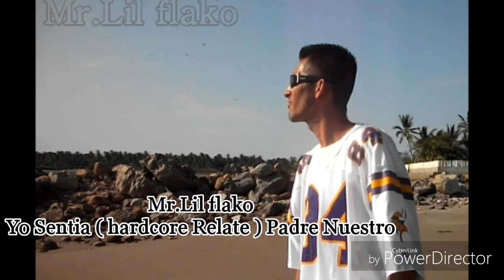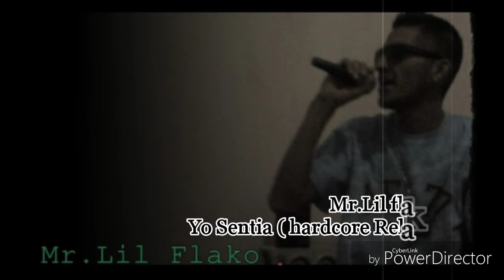Yo Sentía | Mr.Lil flako | RAP HARDCORE MEXICANO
By Mr.Lil flako

Buscame En Google Instagram FaceBook SoundCloue